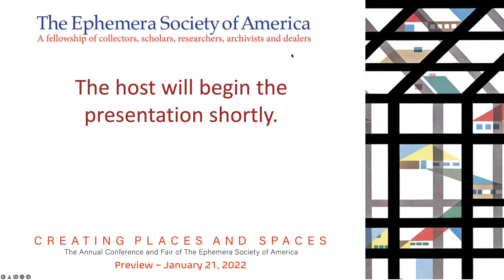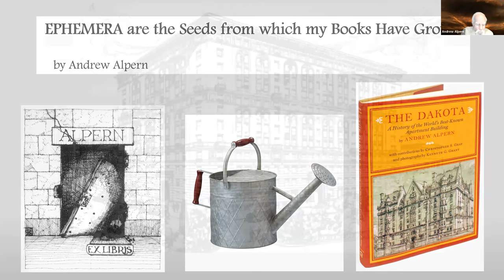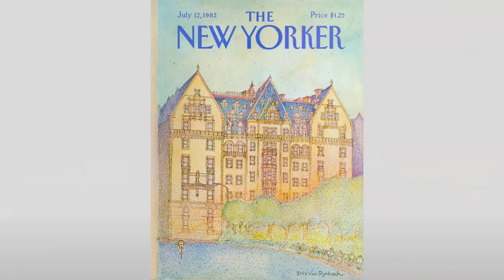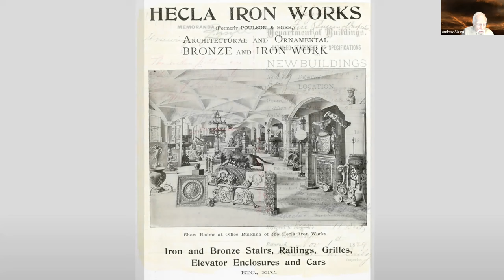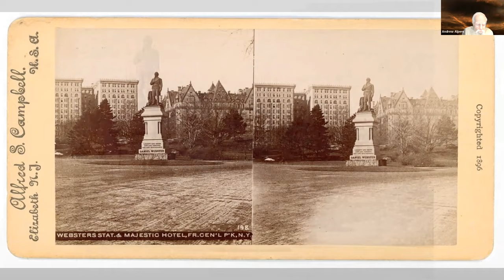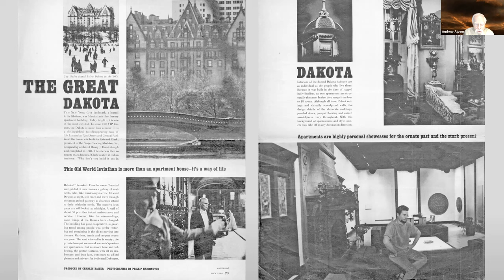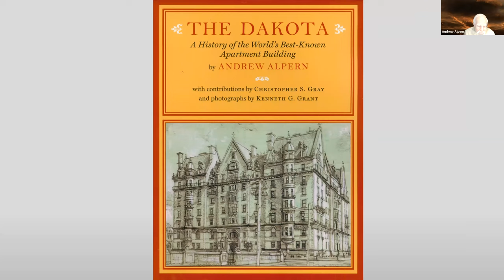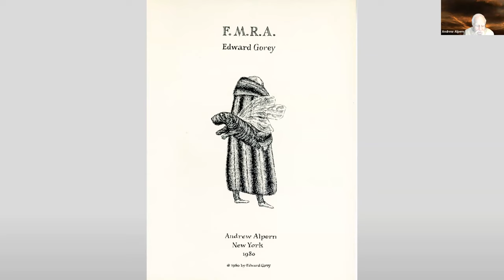Andrew Alpern ESA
Ephemera Society of America January Preview. The author of six books on New York’s apartment buildings and the way of life they provide, Andrew Alpern will share the floor plans and renderings, promotional materials, period photographs, and other material that unlocked the story behind one of Manhattan’s most famous apartment houses.